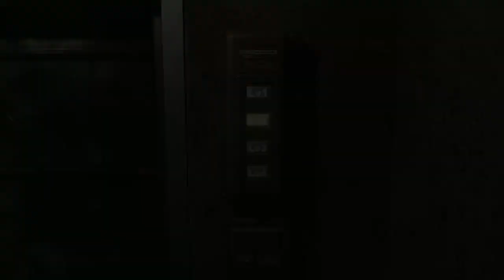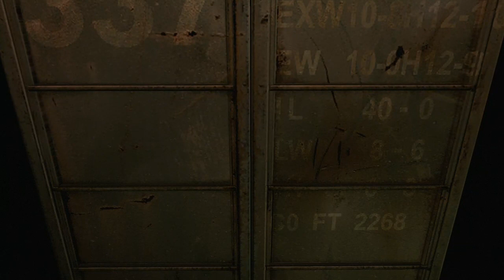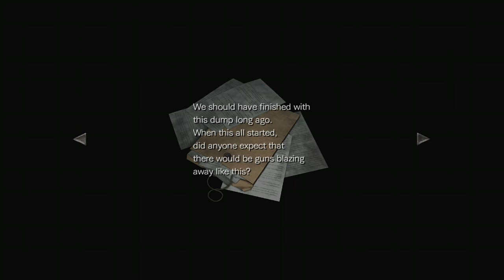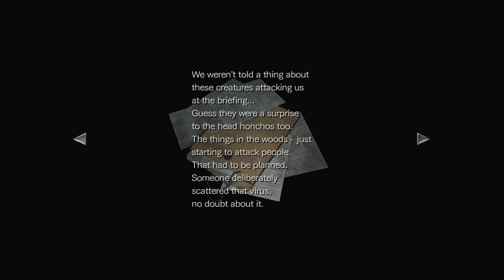Resident Evil 0 Pt.6-Tyrant Aint Got Nothin On Me